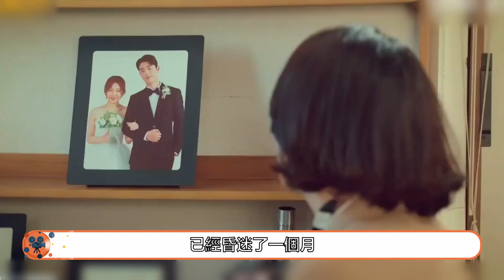【驚奇的傳聞EP11】危險危險危險,異能喚醒倖免於難.경이로운 소문#我罩著你#超級富豪#一家人平平安安的#異能的誘惑#獵魔者#【拽姐愛追劇】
三階惡靈小黑交集的城市中的惡靈。而他所做的第一件事就是綁架了蘇文，好傢夥，這一上來就目的明確，麵館內娜娜感應到了惡靈的異常，還沒等她反應過來，馬上接到了小黑打來的視頻電話。小黑以蘇文為威脅，逼迫麵館的三人前往一處廢棄工廠，不得不說，看到蘇文有危險，大家都急的焦頭爛額。儘管蘇文自己怕的不行，但他還是竭力嘶吼，讓夥伴們千萬別來。獵魔小隊，怎麼可能放棄蘇文。幾人馬上開車前往工廠。
到達現場後，三人開始商議對策，在場的惡靈中，短髮女小白和小黑是三階惡靈他們絕對不能單獨對抗，三人一定要報團。只可惜想像很美好，現實很骨感。小黑也知道三人抱團戰力強大，於是早就設下埋伏。找准機會將秋姐拖入小黑屋，真陰險，直接把輔助先抓了，賈哥和娜娜想靠蠻力破開鐵門。可就在這時，娜娜忽然感應到小黑要對蘇文下手，秋姐顧不得自己的安危，趕緊喊話那賈哥和娜娜去營救蘇文，兩人只能暫時丟下秋姐去營救蘇文。兩面都有危險，真的太難了吧。
此刻秋姐，這邊危機四伏身為隊伍裡的治療師，秋姐本身戰力並不強悍，面對兩名惡靈的夾攻馬上就落入了下風。好傢夥，太不講武得了，奶媽怎麼能單殺，又不是輸出裝備。奶媽對上戰士哪怕等級再高，也只能落得挨打得分，伴隨著秋姐被打到陰陽界內的小帥也陷入了。其他聖靈感受到了獵魔小隊危險，緊急聯繫眾人卻始終得不到回應。賈哥和娜娜這邊很快便和小黑的手下打成一團。起初還打個有來有回，伴隨小黑犧牲掉自己同伴吸取他的靈魂後局勢徹底一邊倒，兩人被死死壓制住。我的天，看完直呼太卑鄙！居然連犧牲隊友來獲得能量的事都能幹得出，真的壞透了。
蘇文眼看夥伴的危在旦夕，自己卻什麼都幹不了。一時間，無盡的屈辱湧上心頭，不得不說，這得多絕望啊，看著朋友被欺負自己卻束手無策。這時剛才被小黑吸取靈魂的惡靈體內冒出了一團黑氣，緊接著冒出了一團綠氣。蘇文門的響起，賈哥曾告訴過他，黑氣代表惡鬼，綠色的氣代表生命，是被困在惡靈體內的靈魂，我的天，這都是些什麼奇怪的東西，有沒有害的啊。伴隨著這團綠氣猛地的沖進蘇文的體內，一瞬間蘇文又能感應到陰陽界的存在，聖靈們聽到了蘇文的呼喚，
與此同時。陰陽界內出現了一位小姑娘，正是剛才被蘇文吸入體內的綠氣的靈魂，此刻奄奄一息的秋姐也被抬了過來，看著倒在地上的夥伴，這一刻。恐懼，憤怒，悲傷，無盡的痛苦湧上蘇文心頭，不得不說，看著朋友一個接一個被打到，是我都愧疚萬分，他知道下一刻將會發生什麼，不斷祈求聖靈，出手救助大家，聖靈薇根的心頭忽然感受到一陣劇痛，似乎蘇文和她還有著聯。小黑人狠話不多，直接在現場澆上了汽油，一把火，打算把在這裡燒成灰燼。真狠！居然毀屍滅跡，真的是個不折不扣的反派。 驚奇的傳聞 驅魔面館 劉善東 경이로운 소문#The Uncanny Counter